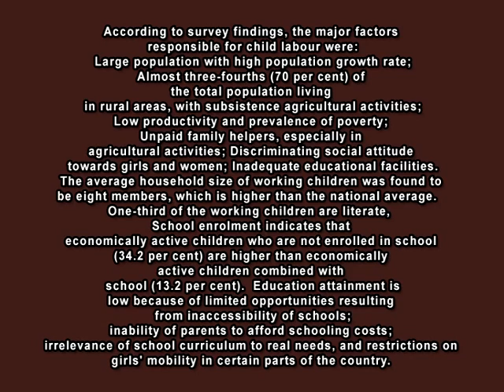The Child Labour FCC Students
The Chhild Labour
Presented By
Partners Production
Students of FCC Lahore